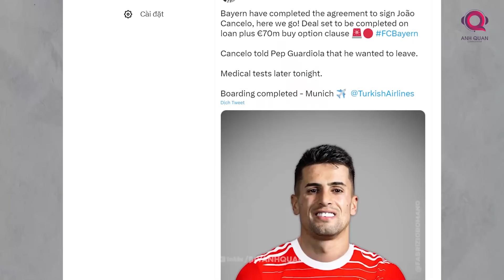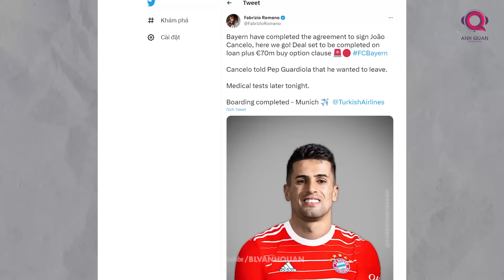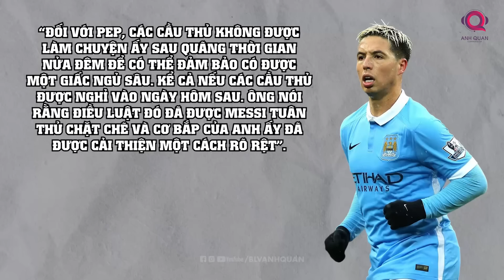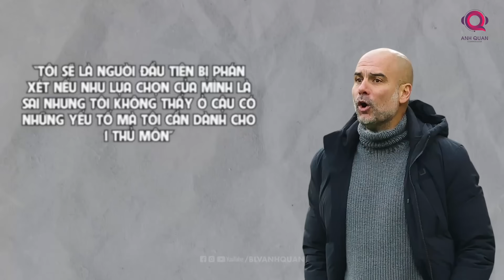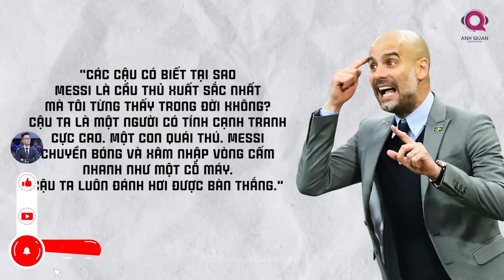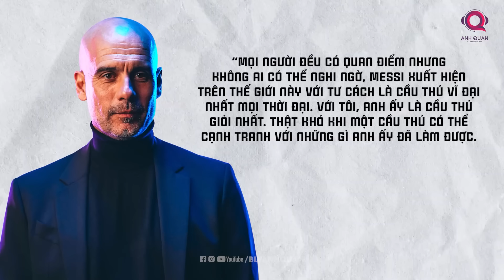THE LOCKER ROOM | KỶ LUẬT CỦA PEP GUARDIOLA: KHÔNG CÓ NGOẠI LỆ TRỪ MESSI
Nếu thương vụ Cody Gakpo gia nhập Liverpool được xem là cú plot twist khai màn phiên chợ chuyển nhượng thì trường hợp của Cancelo, chúng ta có thể gọi đó là một bộ phim giật gân. Cần biết, Cancelo chưa từng xuất hiện tại bất cứ tin đồn nào về việc ra đi, bản thân cầu thủ 28 tuổi cũng chỉ vừa mới kí hợp đồng với Manchester City đến tận năm 2027 vào mùa trước. Chính vì vậy mà việc Cancelo bất ngờ ra đi vào ngày cuối cùng của phiên chợ đông là một thông tin vô cùng sốc không chỉ cho NHM Manchester City mà còn cả NHM toàn thế giới